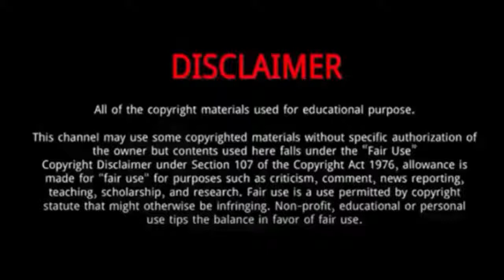Hou Minghao (Neo Hou) || 15 Things You Didn't Know About Hou Minghao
Hou Minghao || 15 Things You Didn't Know About Hou Minghao

Hou Minghao, also known as Neo Hou, is a Chinese actor and singer.
He was born on August 3, 1997 in Beijing, China.
He is only child of his family.

He is the child of military family

He is a former member of Chinese boy band Fresh Teenager Geek.
He is best known for his roles in the film The Devotion of Suspect X; and in the dramas Cambrian Period, When We Were Young and The Lost Tomb 2: Explore With the Note.
He plays the guitar and accordion.